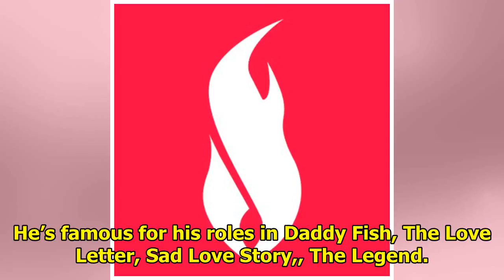DramaFever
Yoo Seung Ho is a popular young Korean Actor. He made a film debut in The Way Home , has gone on to ...